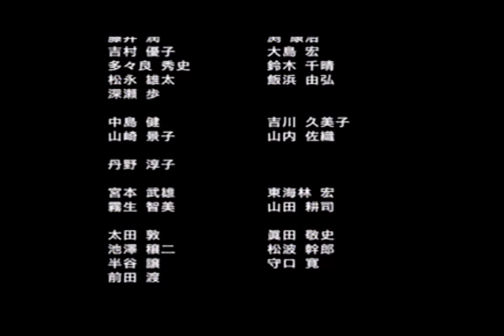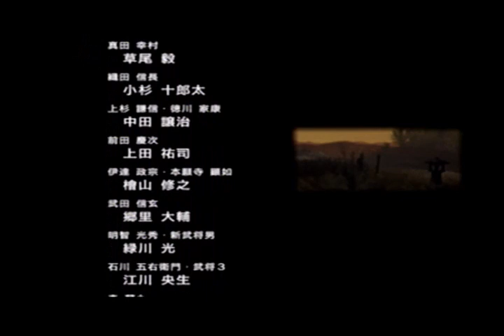戦国無双 今川義元の章 第五話（下） 本能寺肝試し【PS2】